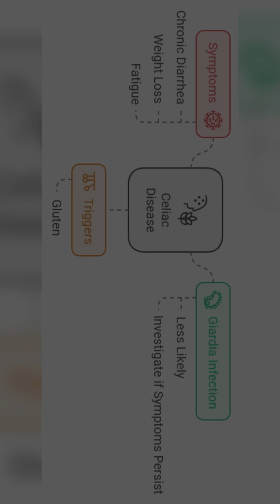GIARDIA LAMBLIA INFECTION: Causes ,Symptoms,Diagnosis & Treatment.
“In this video, we delve into a clinical case study of chronic diarrhoea caused by the protozoal parasite Giardia lamblia. Discover how this infection presents in patients, the common symptoms to watch for, and essential diagnostic tools. This video covers everything from lab tests and microscopic findings to the treatment approaches medical students and practitioners need to know. If you’re an MBBS student or in medical practice, this video is a valuable resource to understand chronic diarrhoea from a clinical perspective.”

 •diarrhoea causes
 •Giardia infection symptoms
 • Diarrhoea diagnosis in MBBS
 • Chronic diarrhea case study
 • Clinical case of Giardia lamblia
 • Gastrointestinal infection
 • Diagnosis of chronic diarrhoea
 • Protozoal infections
 • Medical student clinical cases
 • Tips for diagnosing Giardia